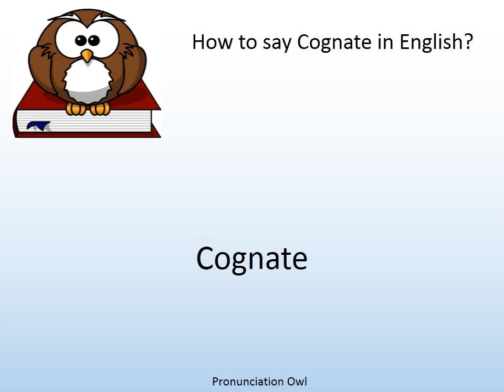How to say Cognate in English? - Pronunciation Owl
How to say Cognate in English? Learn the pronunciation of Cognate!